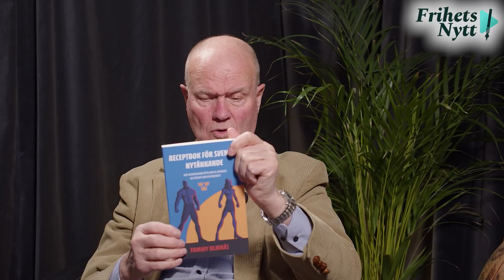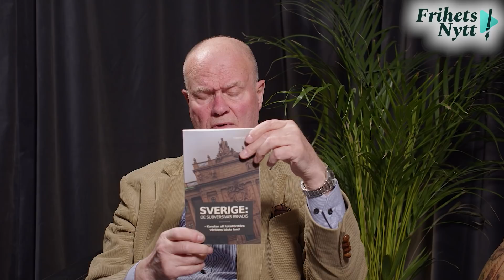Tommy Ulmnäs "De är landsförrädare allihopa!"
Tommy Ulmnäs har en lång karriärbakom sig som kommunjurist och direktör. På senare år har han författat ett flertal böcker om Sveriges och våra kommuners förfall. Vi bjöd in honom till studion för att höra hur han ser på Sveriges nedgång.

Vad tycker du? Gilla, dela och kommentera!

FrihetsNytt står för yttrandefrihet. Hos oss får alla åsikter komma till tals, även de obekväma. Här råder yttrandefrihet - på riktigt.